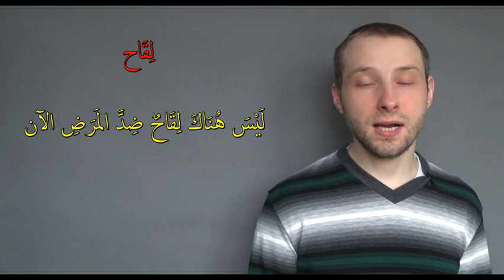Популярные фразы на Арабском языке СЕГОДНЯ / КАРАНТИН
В этом видео вы познакомитесь с популярными и актуальными на сегодняшний день фразами и выражениями на арабском языке. Фразы необходимо выписать и выучить.
Сидите дома и изучайте арабский язык.